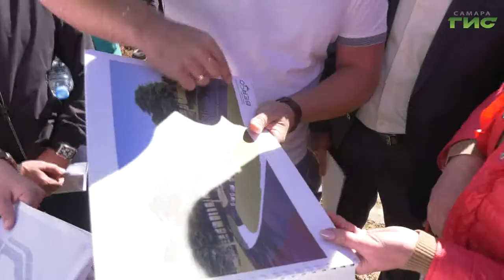До конца года в Волгаре завершится благоустройство "Ерик Парка"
До конца года в Волгаре завершится благоустройство  Ерик Парка. Как ведутся работы, - проверила глава города Елена Лапушкина. Прогулочную зону оборудуют вдоль озера в границах улицы Ефрема Медведева и бульвара Засамарская слобода. Что предусматривает концепция проекта, - узнала Лариса Шалафаст.